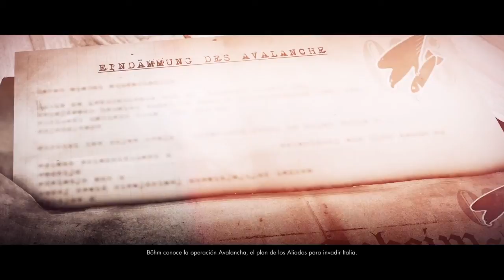1 de 4 | FORTALEZA DE ALLAGRA | SNIPER ELITE 4 ITALIA